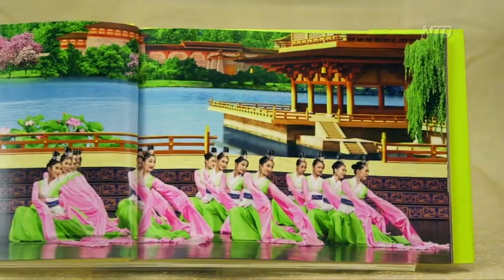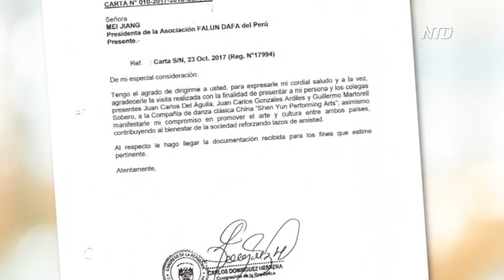Chinese official interferes with Shen Yun performances in Peru I NTDTV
A Chinese diplomat in Peru asked Peruvian officials and media staff not to see the dance show "Shen Yun" during his visit to a local public library in the most recent attempt by the communist regime to interfere with the show through diplomatic means.

The Shen Yun performers depict 5,000 years of ancient Chinese culture but also presents on stage how the communist party destroys that tradition and persecutes people of belief in the modern age, drawing the regime’s ire for challenging its HumanRights records.

The embassy donated more than 900 books, including classical Chinese history and philosophy titles but also ones like “The Governance of China,” written by the current communist party leader Xi Jinping.

The Chinese regime has been expanding its influence in Latin America since the 1990s, investing in infrastructure, selling weapons, and opening Confucius Institutes—language schools that were accused of being a front for espionage. China replaced the U.S. as Peru’s top trade partner several years ago.

But the locals have started to push back. Earlier this month, media reported that Peru and the Trump Administration is close to signing deal to counter Chinese influence in region.